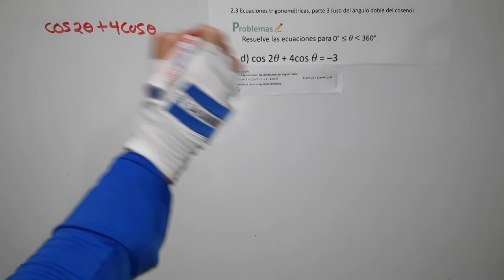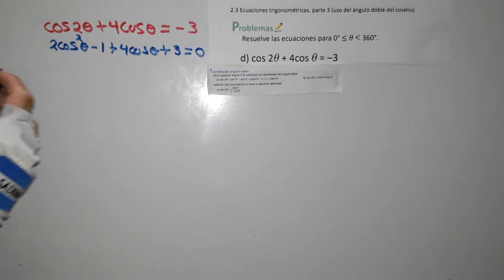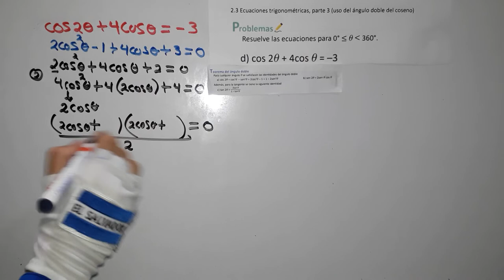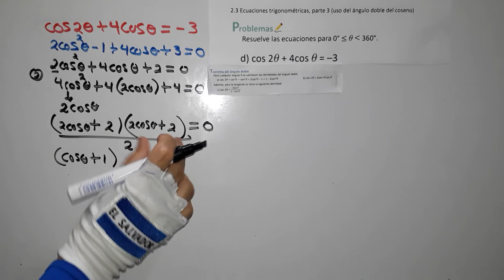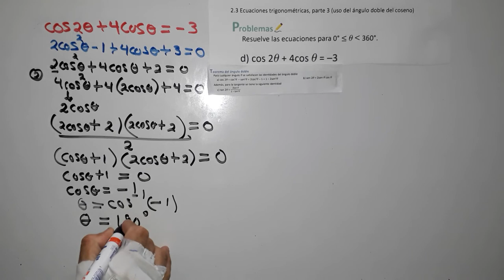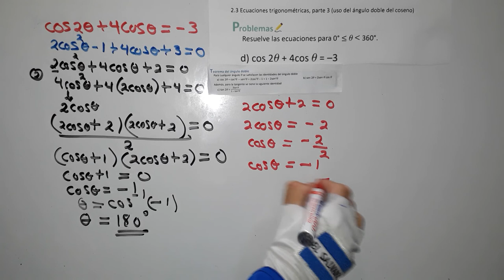2.3 ecuaciones trigonométricas, parte 3( uso del ángulo doble del coseno) literal d